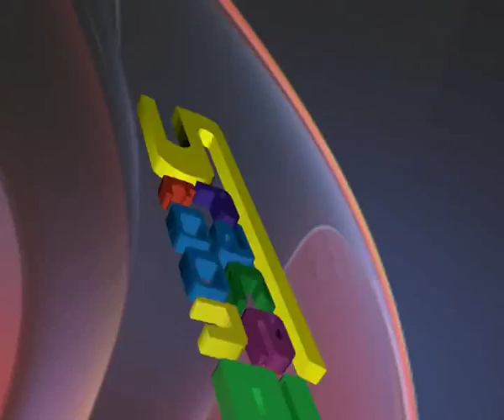spacetoon2 a 8